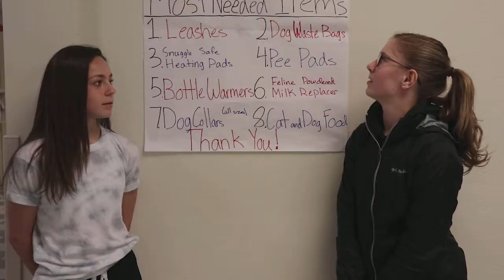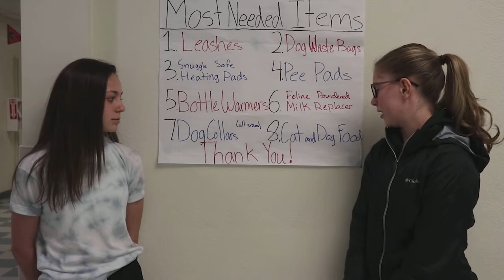Garrison Network News; April 16th, 2018